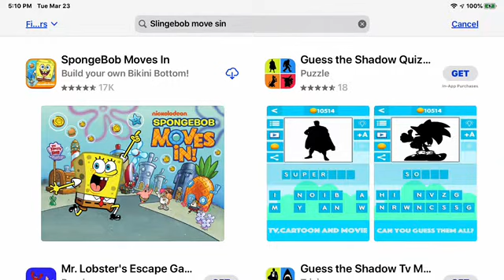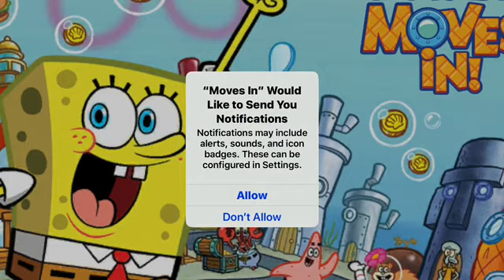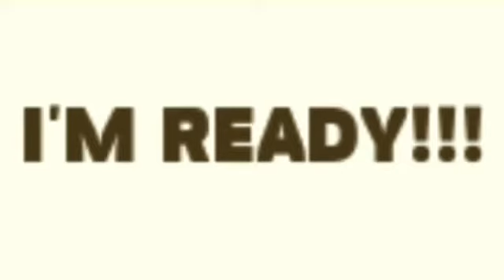SpongeBob Moves In Part 1 of 2